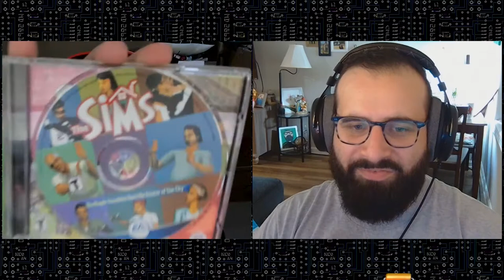The Sims (2000) | CD ROMP | Video Game Podcast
"The Sims is a series of life simulation video games developed by Maxis and published by Electronic Arts. The franchise has sold nearly 200 million copies worldwide, and it is one of the best-selling video game series of all time." -Wiki

-- Podcast Links! --

-- Buy it! --
n/a - Google it or buy on Amazon/ebay!

CD ROMP is a brotherly stroll through the PC games of the 1990s and early 2000s!  Each week we play a different retro PC game for 3 [total] hours and then meet up to chat about it.

Do you have a game you'd like us to play?